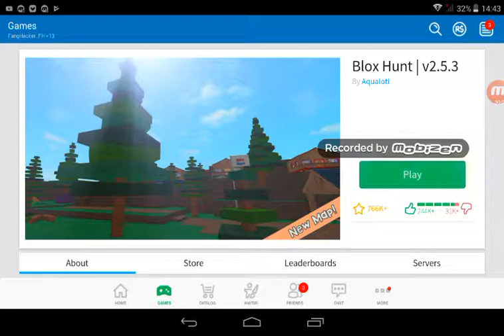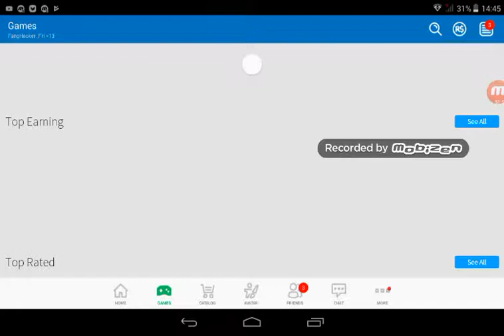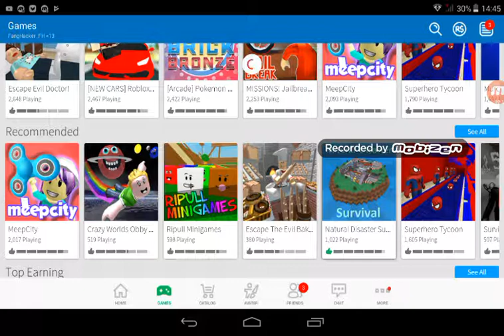"Tsunami!" Ep2 Roblox